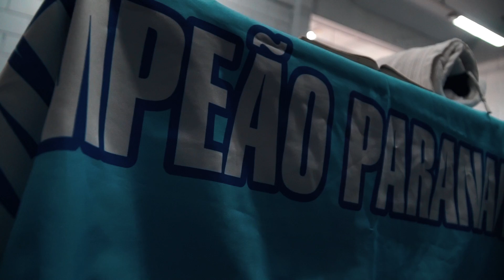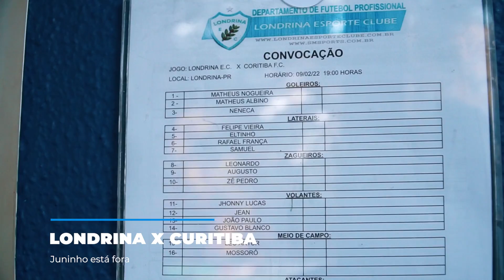PRIMEIRA DERROTA E GOL MAIS ASSISTÊNCIAS NO TREINO!! - (O SONHO NÃO ACABOU) #12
Galera mais um golaço nos treinos e a primeira derrota do Tubarão no campeonato Paranaense!!